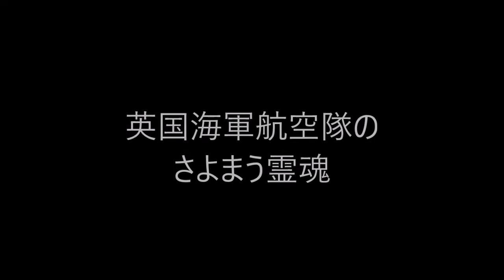海外の監視カメラがとらえた少女の霊 英国海軍航空隊基地でさまよう兵士の霊など心霊写真厳選5枚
アメリカでとても話題になった監視カメラに現れた少女の霊、教会での異変に気付く少女、英国海軍航空隊基地でさまようパイロットの霊など、海外の怖い心霊写真を集めてみました。